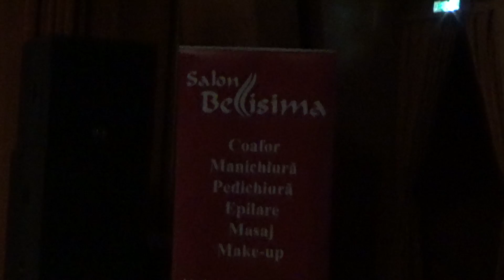„10 pentru folclor”. 28.09.2017. Premierea primariilor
Premiere primariilor, Gala de premiere „10 pentru folclor”. 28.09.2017. Casa de Cultură din Suceava.